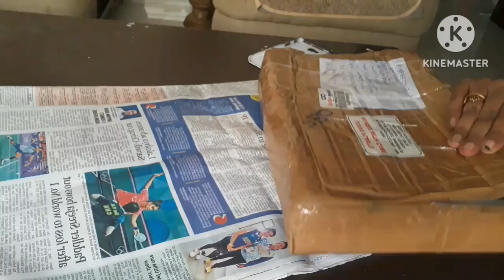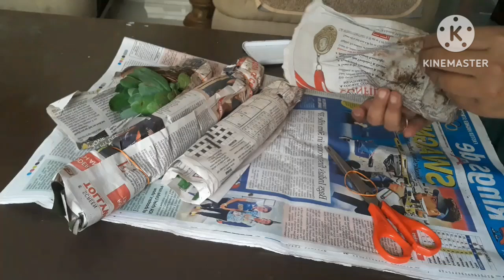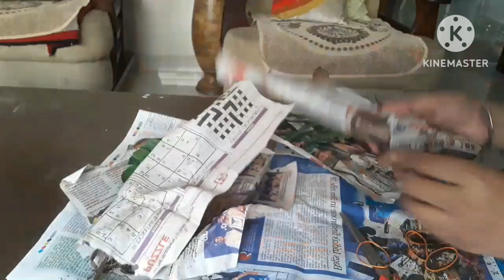Online shopping of plants from kolkata💐🌱philadendron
Online shopping is very risky if you don't search and collect information about the nursery, here I am very lucky to have a farm + nursery where they are providing very good plants with proper packaging and less price. Basically the owner of the nursery is a very honest , good person, he loves plants like his children I bought 4 plants and sharing here with all.